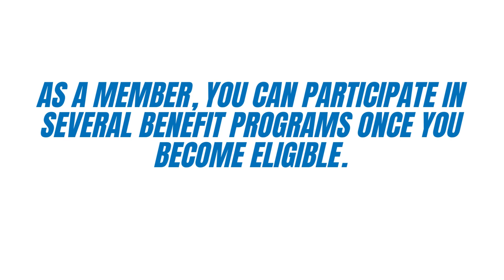Lighthouse Health Plan 2023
to View or access the FREE Guide on how & where to go to manage (login / enroll/ register) your Lighthouse Health Plan Member Portal Online Account website. Lighthouse Health Plan Member Portal Center Phone Number & Benefit Guide will also be provided.

Medical Care
Dental Care
Vision Care
Pharmacy
Diagnostic Testing
Podiatric Services
Maternity Services
Behavioral Health Services
Therapy Services
Home Health Care
OTC Supplemental Benefits
24/7 Nurse Aide Line
Chiropractic Care

Manage Your Lighthouse Health Plan Member Benefits Account.